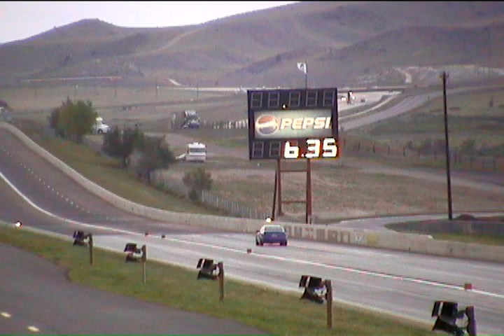Audi S4 (B5) vs Pontiac Grand Prix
Bandimere Speedway
Morrison, Colorado
7/19/06